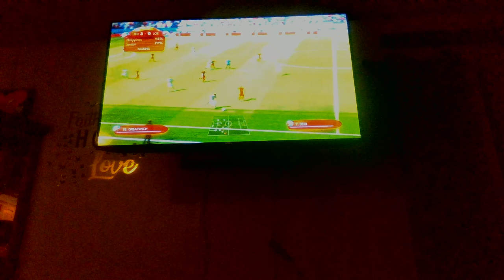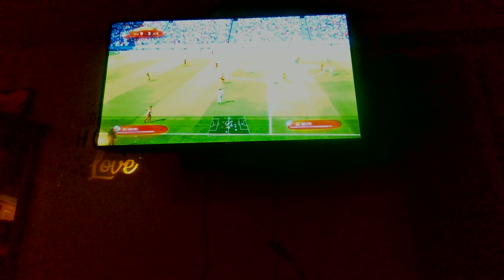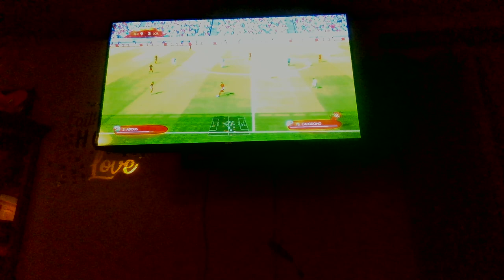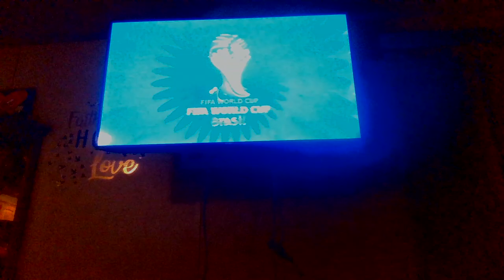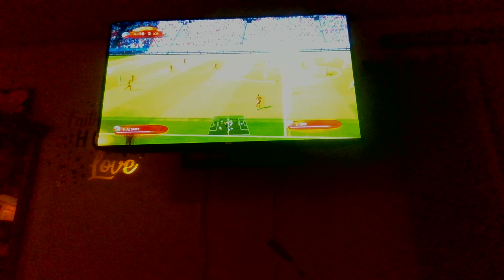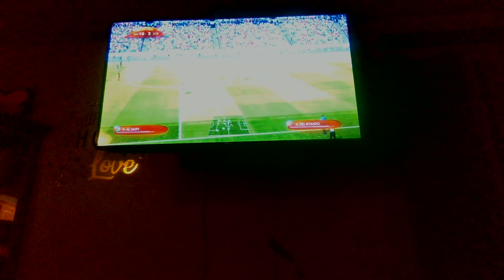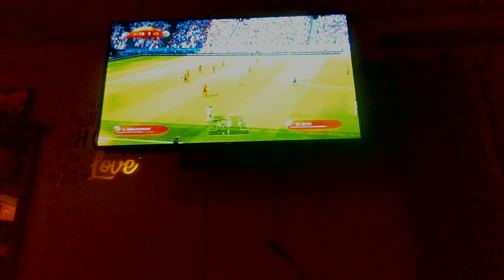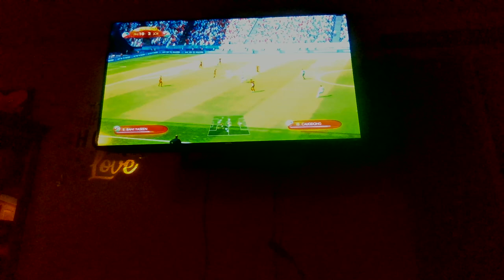MARCH MADNESS 2022 - PHILIPPINES VS. JORDAN